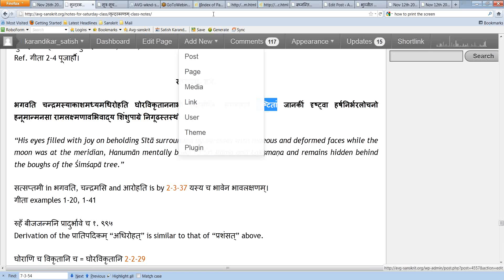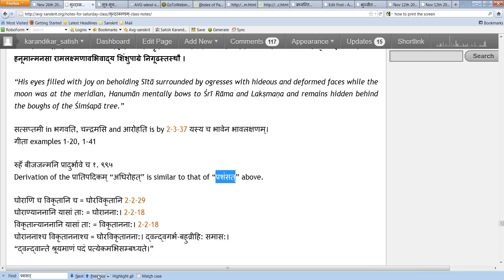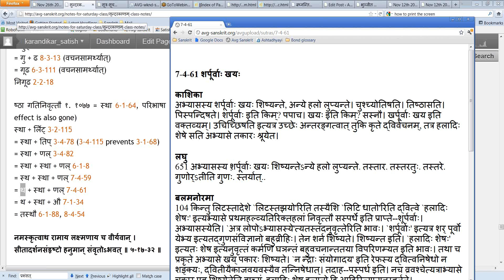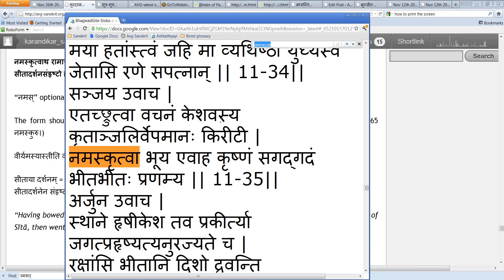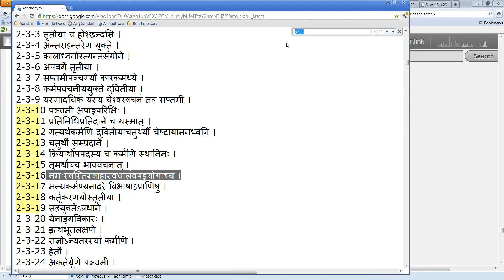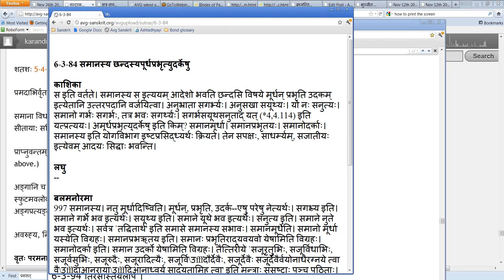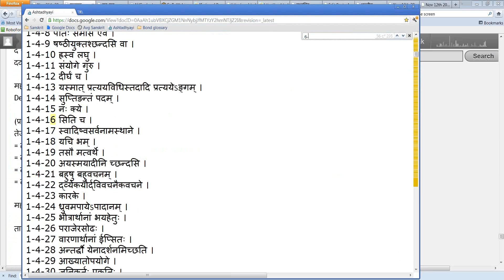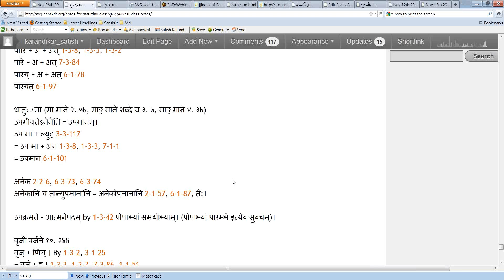Ramayanam Class #45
Saturday Ramayanam class #45, recorded on 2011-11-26